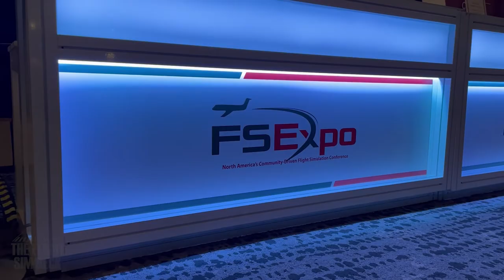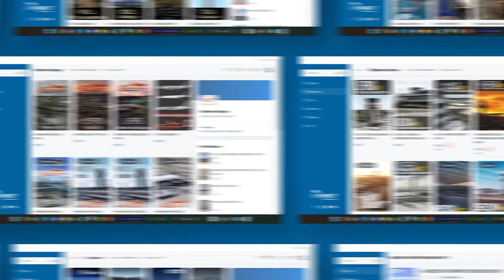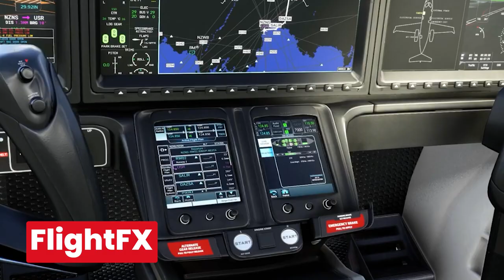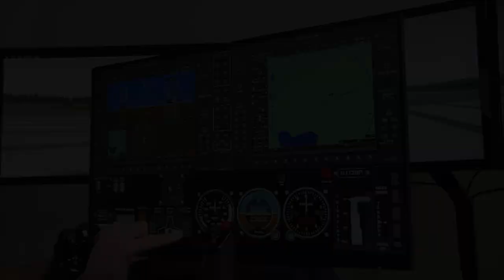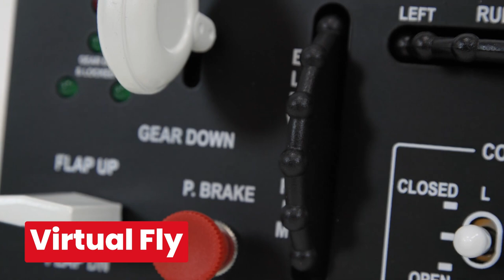First Round of FSExpo23 Exhibitors Revealed!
Along with the other credits shown at the end of the video, we're grateful to FlyByWire for their A380X and other footage.